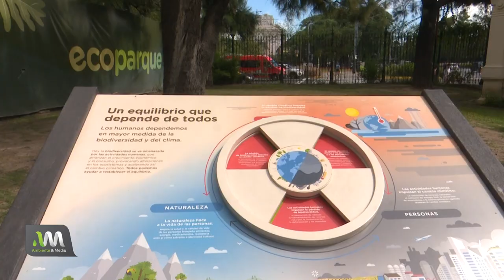Mossville: when the great trees fall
La recomendación de esta semana es ➡️🎬Mossville: when the great trees fall➡️ Documental

Mossville: when the great trees fall ➡️ Cuando los grandes árboles caen.
Un documental situado en el pueblo de Mossville, Estados Unidos.
¿Cómo afecta una planta petroquímica a los ciudadanos de Mossville?

🎬Mossville: when the great trees fall: se estrenó en 2019 tiene una duración de 76 minutos. Su director es Alexander Glustrom.

¿La vieron?
Queremos leer sus comentarios 🙂